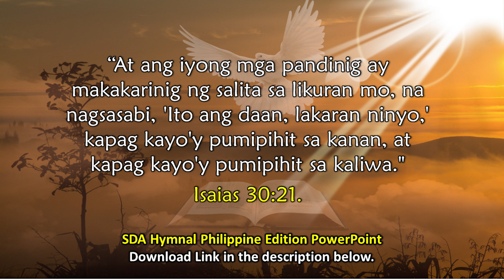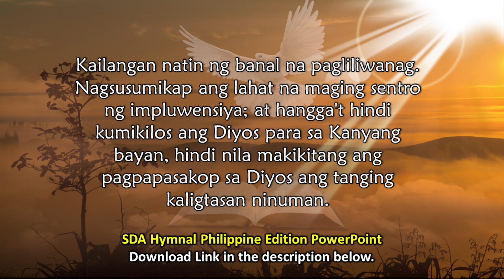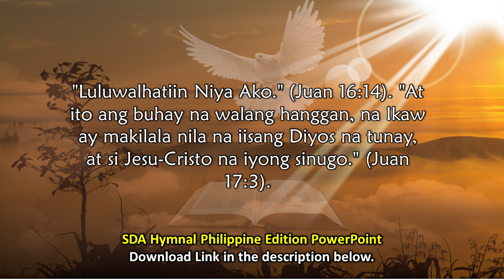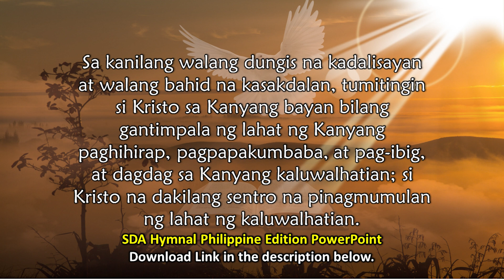Tatanggap Kayo ng Kapangyarihan | April 24 | Isang Malinaw na Tinig sa Gitna ng Iba Pang mga Tinig